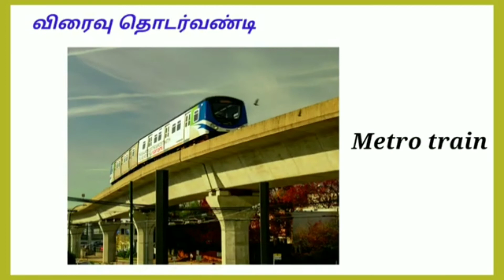வாகனங்களின்பெயர்கள் || transportation || Vehicles name in tamil and English || Land transport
This video makes kids to understand the name of vehicles  in tamil and english.

வாகனங்களின் பெயர்கள் | learn vehicles names in Tamil | vehicles name in Tamil and English
வாகனங்களின் வகைகள், போக்குவரத்து வாகனங்கள்